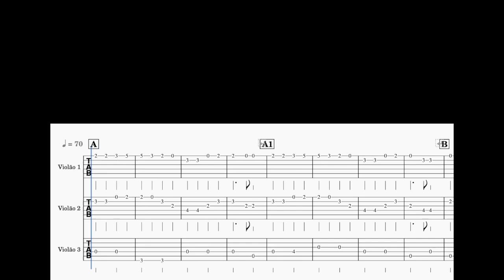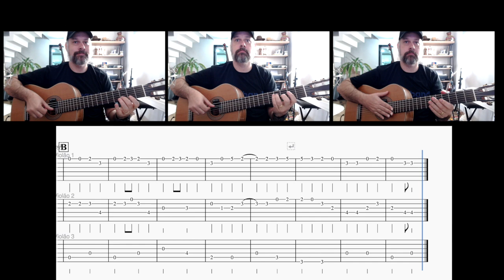9 Sinfonia Beethoven - Orquestra de Violões - Violão 3